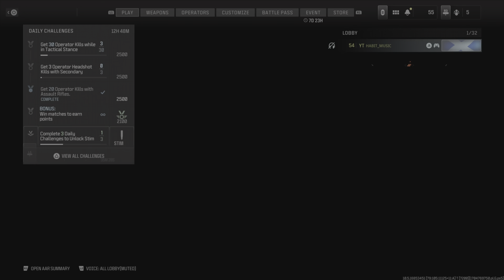PRESTIGE ZERO - Road To Interstellar #87